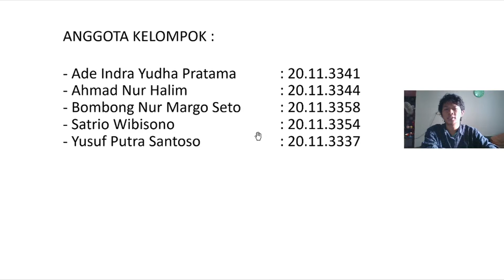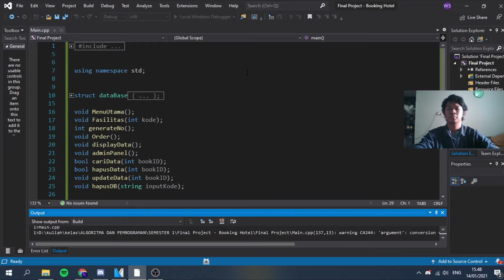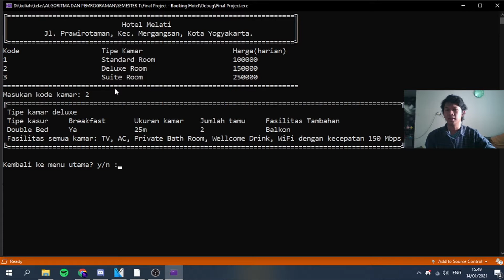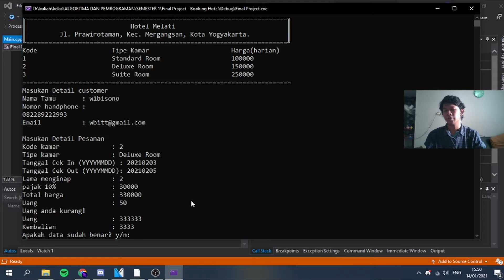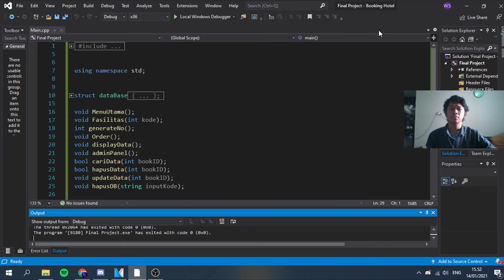Final Project - Booking Hotel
Halo kami adalah mahasiswa amikom semester 1 prodi informatika kelas 01
Video ini dibuat untuk memenuhi UAS matakuliah Algoritma dan Pemrograman.
Annggota Kelompok :
NAMA : Ade Indra Yudha Pratama
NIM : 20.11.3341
NAMA : Ahmad Nur Halim
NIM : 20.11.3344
NAMA : Bombong Nur Margo Seto
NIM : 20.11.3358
NAMA : Satrio Wibisono
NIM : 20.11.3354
NAMA : Yusuf Putra Santoso
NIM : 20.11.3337